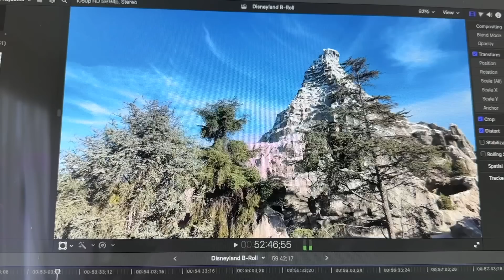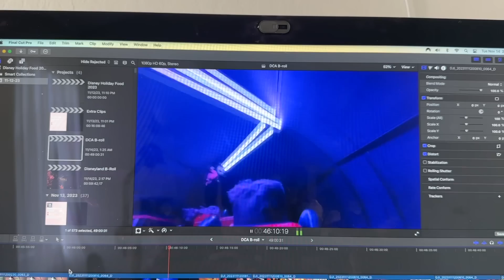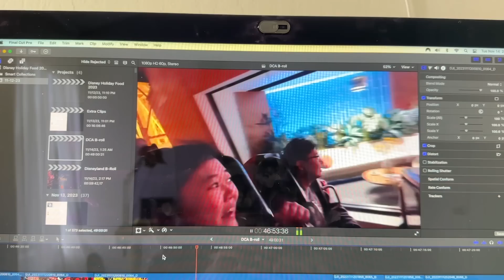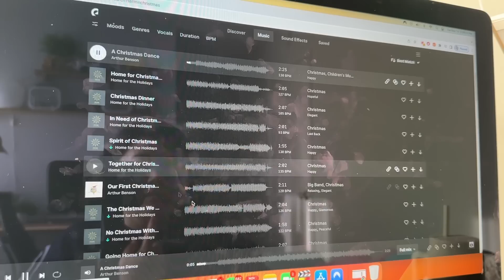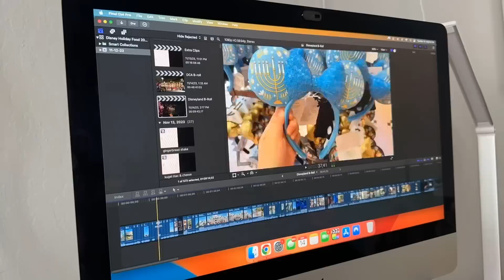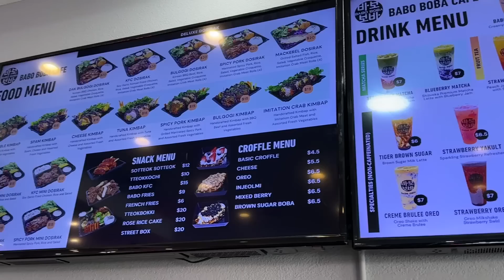trying new korean boba cafe 🧋 + huge dress try on haul! 👗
1. JessaKae Green Velvet Dress
2. Baltic Born Smocked Tulle Dress
3. Baltic Born Maxi Dress (Dark Green)
4. Baltic Born Black Velvet Short Dress
5. Baltic Born Floral Puff Sleeve Dress
6. Baltic Born Floral Sage Midi Dress
7. Baltic Born Black Smocked Midi Dress
8. Baltic Born Floral Long Sleeve Dress
9. Baltic Born Maxi Dress (Eucalyptus)
10. Baltic Born Boho Mini Dress

📌 SPOTS MENTIONED 📌
📍Taishoken